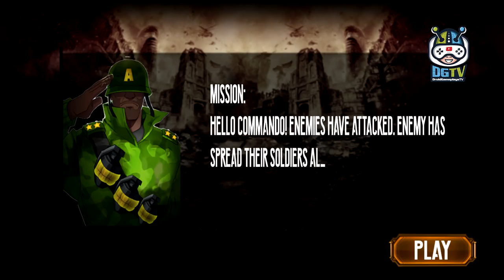Alpha Beta And Delta Force Battle (by Evolutionaire) Android Gameplay [HD]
Alpha Beta And Delta Force Battle Game will allow you to play Army Strike Counter Terrorist TPS and FPS an anti-terrorist free shooting game survival game in World of Gaming War battleground and real downtown mafia city.

Alpha Beta And Delta Force Battle Gameplay offers missions in different gangster town locations where Commander ABD and ultimate criminal godfather aka Asphalt has been called for WWii and destroy real mafia crime robbery theft. The Task Force has to survive shooting wars in extreme free to fire worlds gangster mafia crime city simulator game. The battle for real heroes survival for WW2 US army commando requires his team in shooting battleground to perform well and follow lead in WW2 US army.

The commandos lands Darkness crawls is a revolutionary Action RPG on the island of unknown battleground for survival shooting missions against rival army players in this thrilling war shooting simulation game. The Battles of Alpha Beta And Delta Force Battle is best in survival games and shooting game of the year which lets player mission onto an island, loot and scavenge weapons, supplies, health box and other survival war equipment for survival in WW2 US army shooting battlegrounds of world war II. Delta force Counter Terrorist Attack is a SWAT strike war simulation is PUB battlefield game of the year.

Alpha Beta And Delta Force Battle loaded with assault weapons kit include dual pistol, 9mm, machine gun, AK-47, heavy weapons, garnade and health kit. This delta force game begin with a survival mission where in a war red zone, You are assigned to rescue and kill her from enemy camp, Wars hero donot born, they become by performing in the war, do gorilla counter attack on enemy army base attack, recuse agent and b a war hero. there are alot of terrorist in the Alpha Beta And Delta Force Battle mission, sharp shooters,sniper ready to shoot,be a real war hero and save the kidnapped agent.attack enemies army with gunner machine-gun fire, shoot them dead before they counter attack.

For Team Aplha the commandos have to complete missions by locating hidden basecamps and enemy warehouses. The hideouts must completely be wiped out of enemies. Enjoy both TPS shooter and Alpha Beta And Delta Force Battle mode in one gameplay Alpha Beta Delta Force Strike Battlegrounds with most realistic action shooting feel. The survival battle is amazing, good map to search for enemy in battleground arena. Become the real survival hero and make real battlefield escape from world war II battlegrounds.

Fight for your country and gallantry as unknown survival hero of US army war shooting games with perfect ambush in offline game. Explore the open world in Real war of gun shooter and follow the rules to survive against lethal weapons and artistic ballistic. Fight till your last breath. In this Alpha Beta And Delta Force Battle games, search for health aid and explore survival battlegrounds war shooting games

Alpha Beta And Delta Force Battle Game Features:
- High Quality Graphics & engaging sound effects!
- Challenging gameplay to Scavenge for weapons!
- Gather supplies, guns and war equipment for survival!
- Battle against unknown army squad in world war shooting game!
- Assault shooting and extreme gun fire in war missions!
- Challenge yourself to be the last standing player in finest google play games!